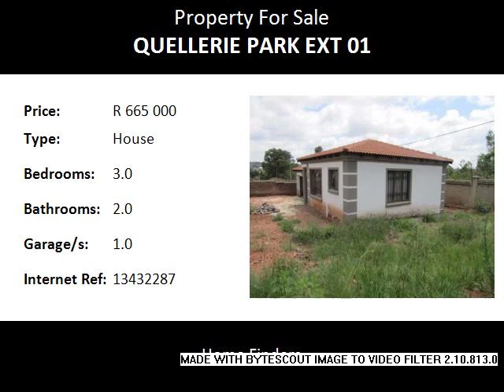3.0 Bedroom House For Sale in Quellerie Park Ext 01, Krugersdorp, South Africa for ZAR R 665 000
Bedrooms: 3.0
Bathrooms: 2.0
Garages: 1.0
Price: R 665 000

Property Description:

This property is sitting on a massive stand of 412 m2 in this area it will be probably one of the largest stands, the property is close to very competent schools, world class shopping centres, excellent infrastructure, good mobility means, all civil servants institutions and above all a rainbow complex.

Name: Dumisani Mbatha
Tel: